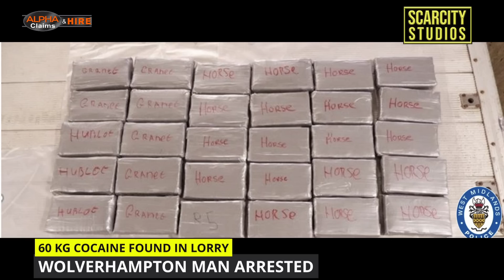£2 million of cocaine found in Wolverhampton lorry at Dover port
The truck was stopped by border officials at around midday on Wednesday (8 June) shortly after it arrived on a ferry from Calais.

Inside we found blocks of cocaine weighing 60kg and with an estimated valueof around £2-million.

The driver, a 24-year-old man from Wolverhampton, was arrested on suspicion of drugs importation and transferred back to the West Midlands for questioning.